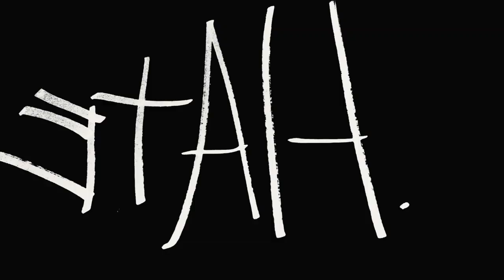BMG Upper Cla$$ x Jayy Knight ''GTA'' (official video)